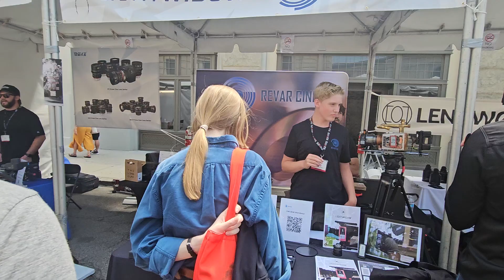Josh and I meeting some new potential collaborators for our upcoming projects...We met a bunch today